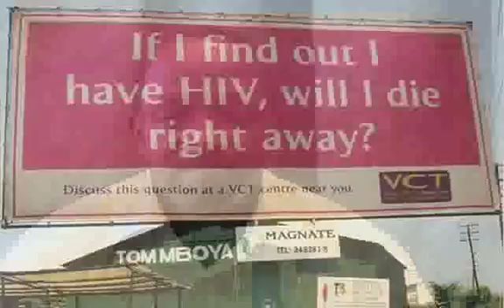Working Toward an HIV Free Generation in Kenya: Dr. Fred Sawe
Dr. Sawe leads the KEMRI/WRP South Rift Valley Province (SRV) PEPFAR-funded HIV prevention, care and treatment program that covers a population of 2.5 million people. The SRV PEPFAR program includes: HIV counseling and testing; prevention programs and activities that target high risk populations; HIV care and treatment; prevention of mother-to-child transmission of HIV and orphans and vulnerable children.